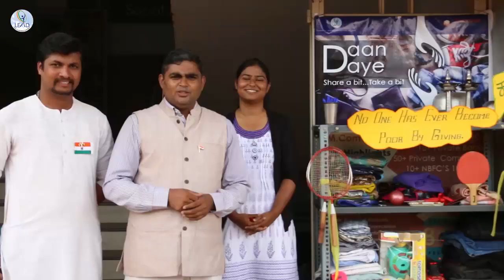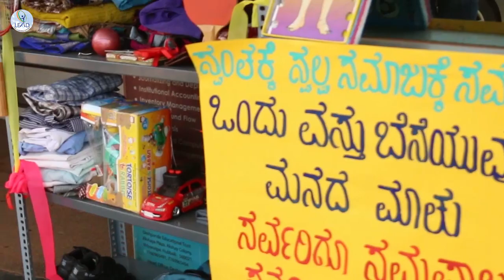71st Independence Day | " DAAN DAYE " LEAD Hubli Celebrates Uniquely by new Initiative